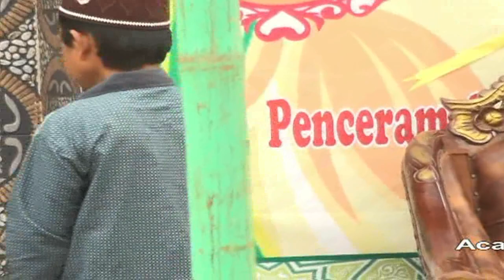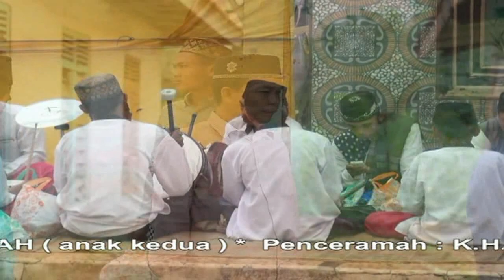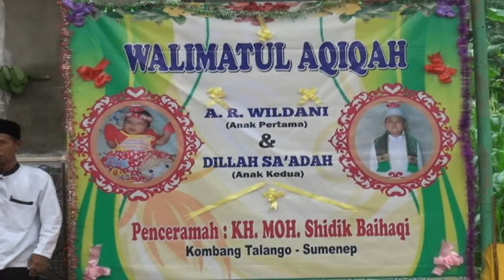MOMENTUM CERAMAH AGAMA ALM. KH. SIDDIQ BAIHAQI